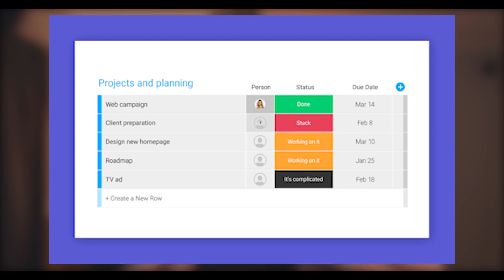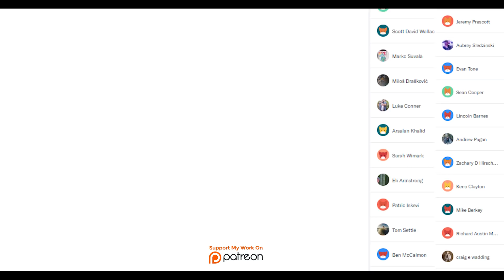$60,000 / Year - 19 Year Old College Dropout | Mikael's Story